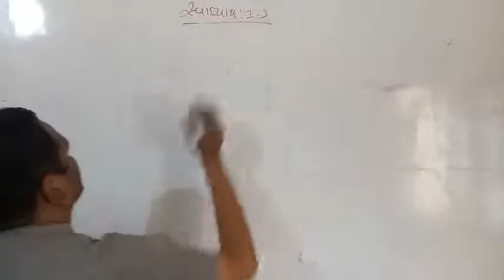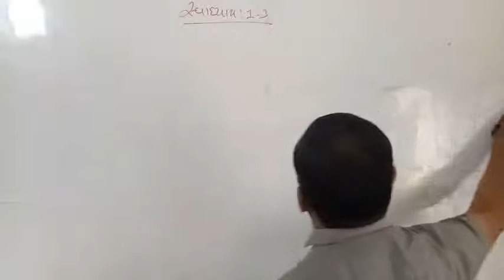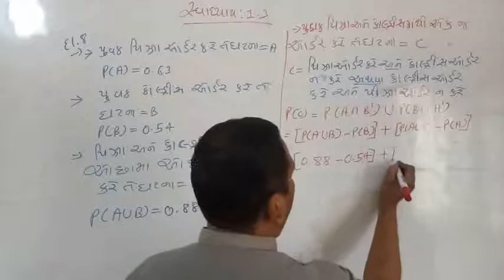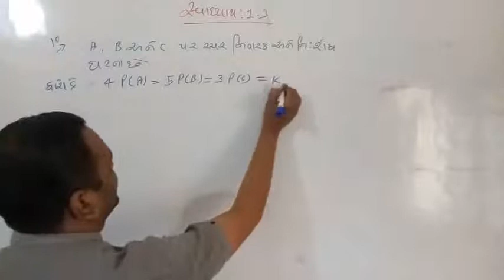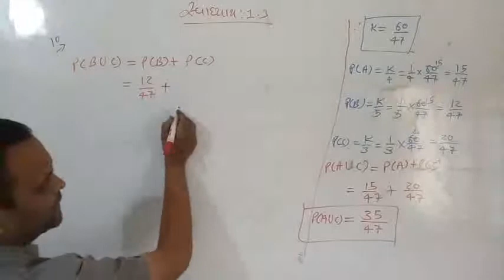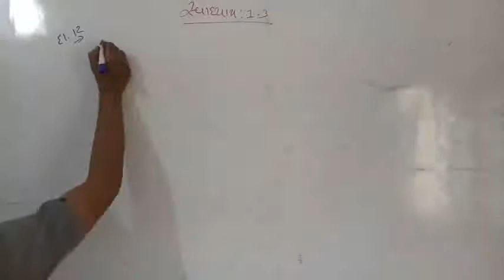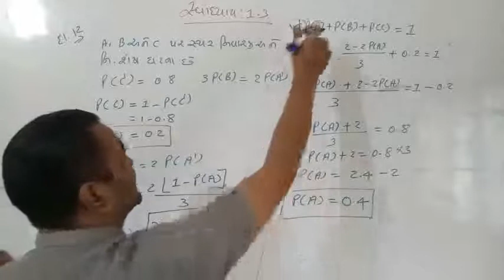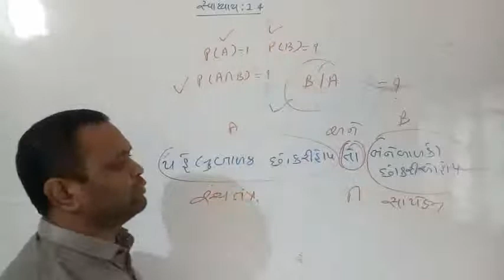Vipul sir's statistics lecture -56 of std: 12